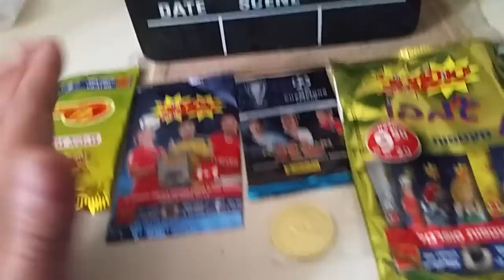: תוצאות ההגרלה של סופרגול